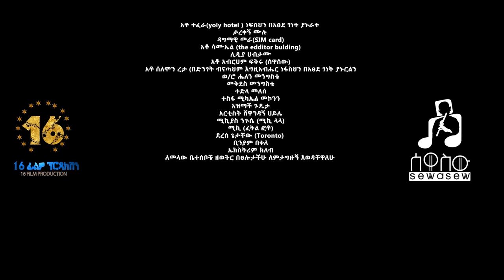"ልክ ናት" ሔኖክ አበበ | "Lek Nat" Henok Abebe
ይህንን ሙዚቃ የስልክ ጥሪ ማሳመሪያዎ ለማድረግ ይህንን ሊንክ ይጫኑ

🔥🔥 ልክ ናት 🔥🔥
 ሔኖክ አበበ

ከይቅርታ አልበም

“ይቅርታ” በሚለው አልበም ተወዳጅነትን ያገኘው ድምጻዊ ሄኖክ አበበ ከጣፋጭ ዘፈኖቹ መካከል “ልክ ናት” የተሰኘውን ሙዚቃ ከምስል ጋር አዋህዶ ቆንጆ የሙዚቃ ክሊፕ አዘጋጅቶልናል ፤

🔥🔥 ልክ ናት (Lek Nat) 🔥🔥
 Henok Abebe

From "ይቅርታ(Yikerta)" Album

The beloved Henok Abebe’s “ልክ ናት(Lek Nat)” music video is now available on Sewasew Multimedia.
ልክ ናት ዉዴ
ለኔ ልክ ናት
ቁንጅና ፀባይ
አሟልቶ የሰጣት
ልክ ናት
ለኔ ልክ ናት
በልኬ ልክ አርጎ የሰራት
ልክ ናት
ለኔ ልክ ናት

በፍቅሯ ለዛ
በመዉደድ ቅኔ
መላዉን ልቤ
ወስዳለች ከኔ
የዋህነቷን
ቅንነቷን ሳይ
ደሞ አላት ነገር እናቴን መሳይ
ደሞ አላት ነገር እምዬን መሳይ

ልክ ናት
ለኔ ልክ ናት
ልክ ናት
በጣም ልክ ናት
ልክ ናት
አዎ ልክ ናት
ልክ ናት
በጣም ልክ ናት

ይህን ሊንክ በመጠቀም ሰዋሰው መተግበሪያን ያገኙታል | Use this link to get Sewasew Multimedia